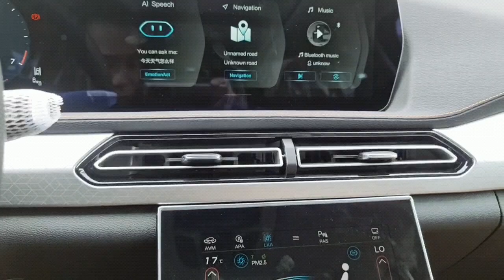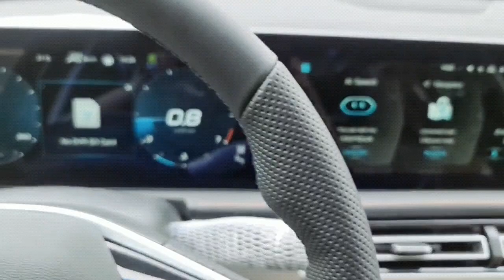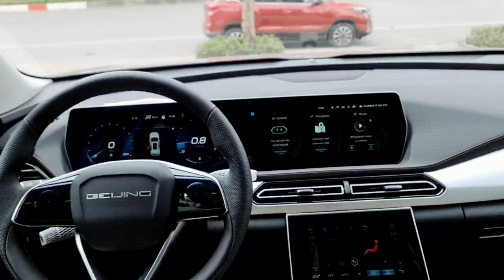𝐁𝐄𝐈𝐉𝐈𝐍𝐆 𝐗𝟕 𝟐𝟎𝟐𝟐 ! SIÊU PHẨM !!!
Chính thức có Mặt tại Việt Nam
Kính Mời Quý Anh Chị qua bên Em xem xe, lái thử, trải nghiệm ạ 🎉
🚘  Đủ màu : Trắng ⚪️ Đen ⚫   Bạc Ánh Trăng 🔘  & TiTan
🚗🚕🚙 Hỗ trợ đổi màu sơn tới 40%
• Bảo Hành độ bền màu tới 3 Năm
• Hỗ trợ tối đa tới 80% 🏦 Thủ Tục vay Ngân Hàng chỉ 5’ duyệt
• chỉ từ 4-5-7 năm lãi cực yêu 🎉🎉
Công ty Kylin-Gx668 xin chân thành cảm ơn! 🎉🎉🎉
🚗 𝐊𝐘𝐋𝐈𝐍 𝐆𝐗𝟔𝟔𝟖 🚗
⏺ Đại lý Hải Phòng : 68 Phạm Văn Đồng, P. Anh Dũng, Q. Dương Kinh, TP. Hải Phòng
⏺ Đại lý Hà Nội: 378 Ngô Gia Tự, Quận Long Biên,TP. Hà Nội
⏺ Đại lý Hồ Chí Minh: C5/15 Phạm Hùng, Quận Bình Chánh, TP Hồ Chí Minh
"𝑹𝒂̂́𝒕 𝒉𝒂̂𝒏 𝒉𝒂̣𝒏𝒉 đ𝒖̛𝒐̛̣𝒄 đ𝒐́𝒏 𝒕𝒊𝒆̂́𝒑 𝒗𝒂̀ 𝒑𝒉𝒖̣𝒄 𝒗𝒖̣ 𝒌𝒉𝒂́𝒄𝒉 𝒉𝒂̀𝒏𝒈"